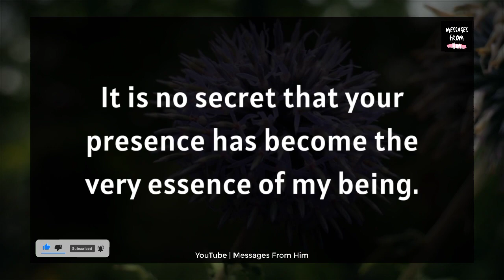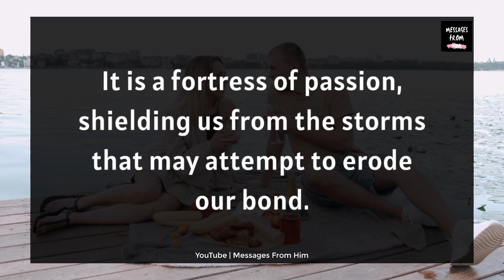I CARE FOR YOU SILENTLY 💝🌹✨❤️🫂🍥👰|Your Partner's Current Feelings 25 September 2023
RELATED QUERRIES :
dm to df
divine feminine
dm to df twin flame
twin flame